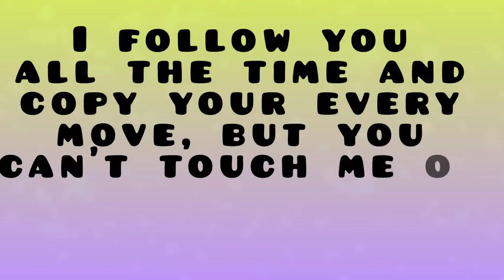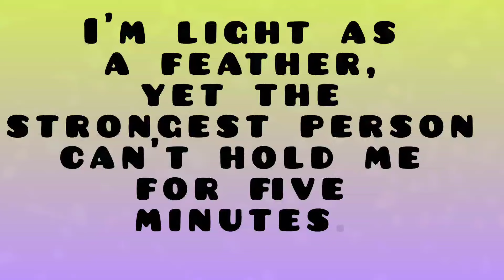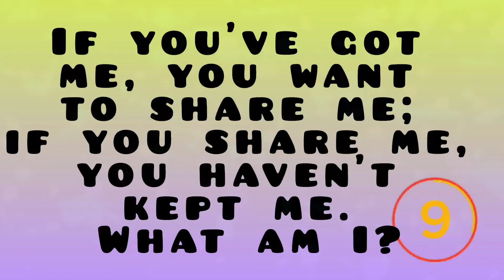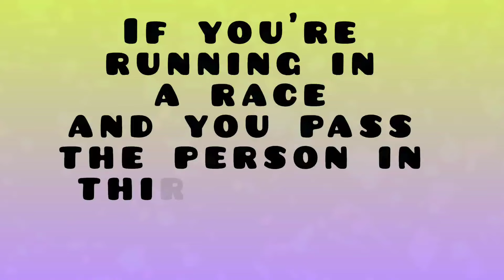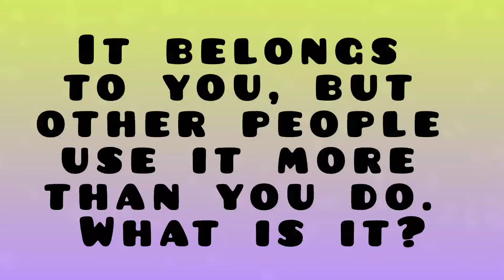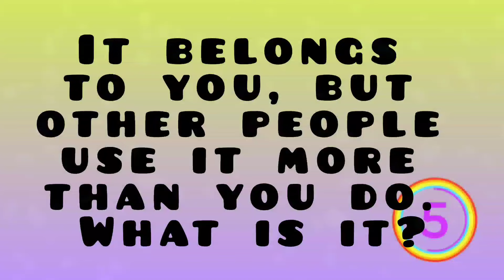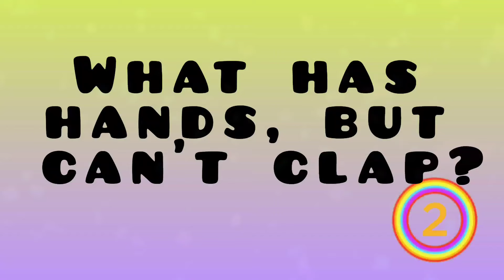Tricky Kid's Riddles That Even Adults Can't Solve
immerse yourself in the world of intrigue and curiosity with this video all about riddles! From classic brainteasers to modern puzzlers, curated a collection that will engage your mind and keep you on your toes. Challenge your wit, share a laugh, and unravel the mysteries hidden within these clever conundrums. Ready for a mental workout? Play along with your friends. Hit play and let the riddle journey begin!